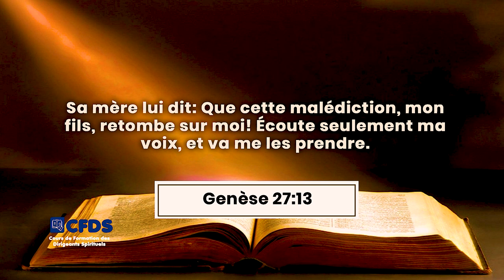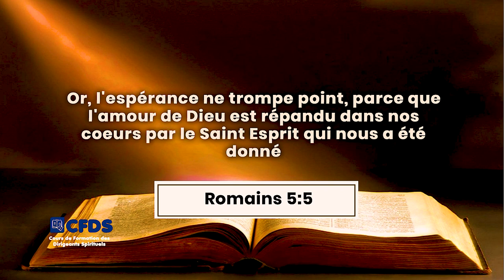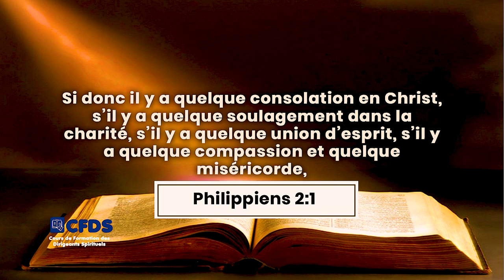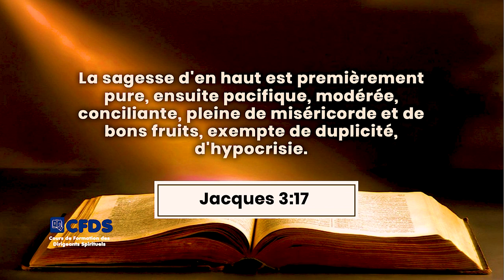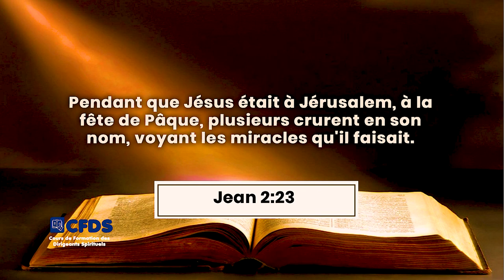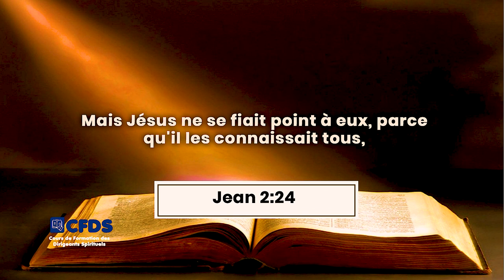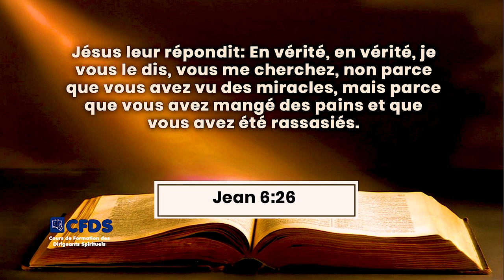LE BRISEMENT : L'HOMME SPIRITUEL ET LA HAINE DU PECHE